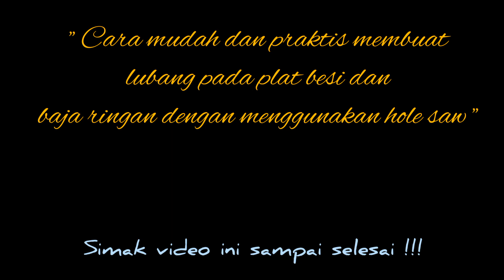Cara mudah dan cepat melubangi plat besi baja ringan dengan menggunakan hole saw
Hole saw alat untuk melubangi plat besi dan baja ringan.
Dengan hole saw ,membuat lubang pada plat besi jadi cepat dan mudah.

hole saw,
hole saw besi,
cara mudah dan cepat,
cara mudah melubangi plat besi,
melubangi plat besi,
melubangi baja ringan,
melubangi plat dengan hole saw,
melubangi baja ringan dengan hole saw,
melubangi plat besi dengan cepat,
melubangi baja ringan dengan cepat,
cara melubangi plat besi,
cara melubangi baja ringan